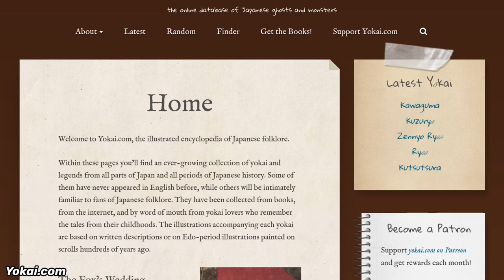The Most DANGEROUS Ghost Pokémon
[Send me Pokémon stuffs]
GatorEX